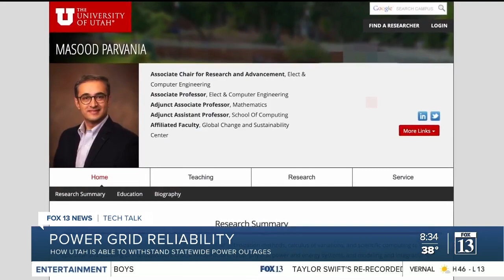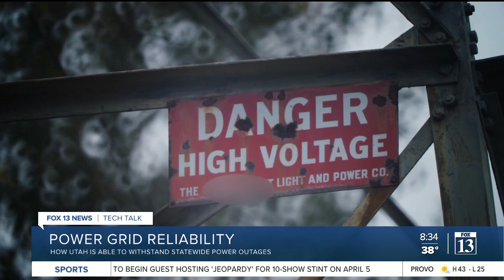Tech Talk - Utah power grid reliability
Repair crews have been hard at work restoring power to the entire state of Texas, but a Utah professor says our state is able to resist a statewide outage like this because of some differences